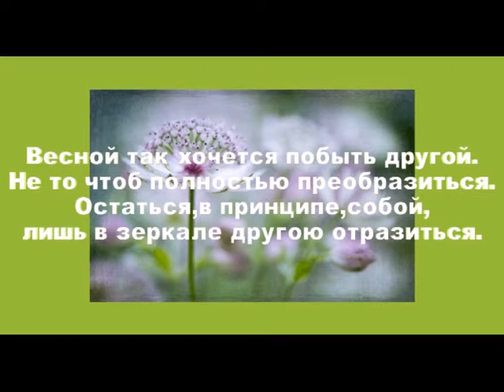Женщина-весна (авторские стихи).Вдохновляйся на перемены!